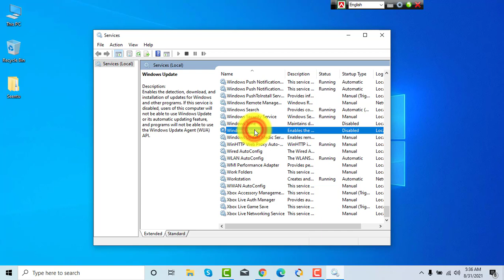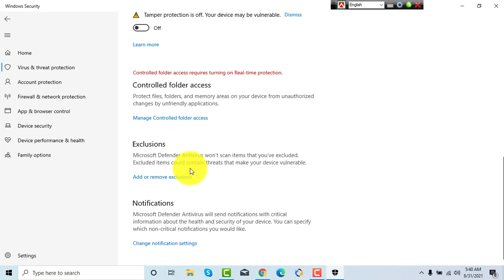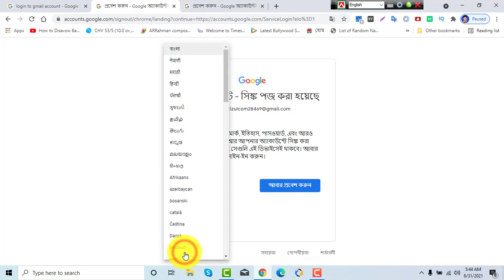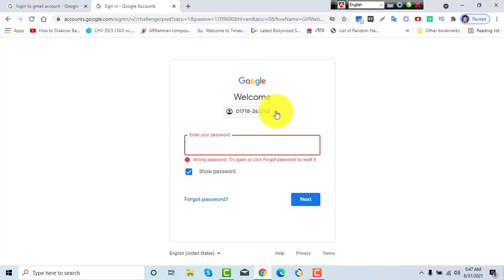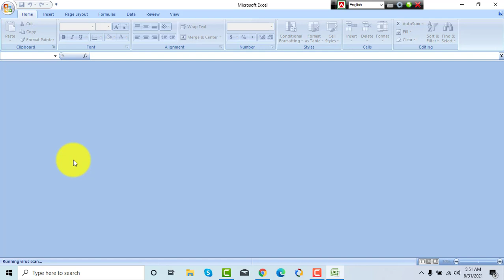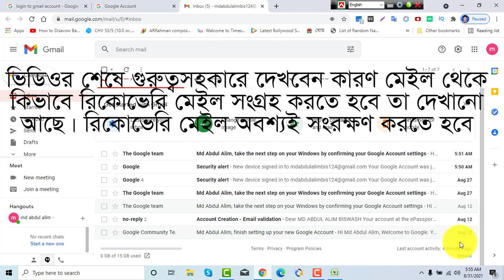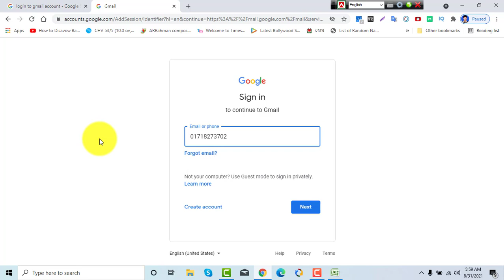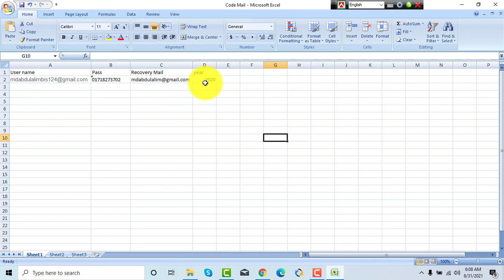জিমেইল সংগ্রহ করে প্রতিদিন ৫০০ টাকা ইনকাম করুন